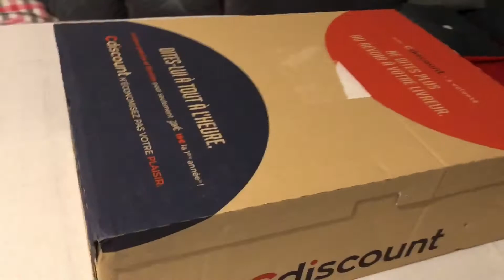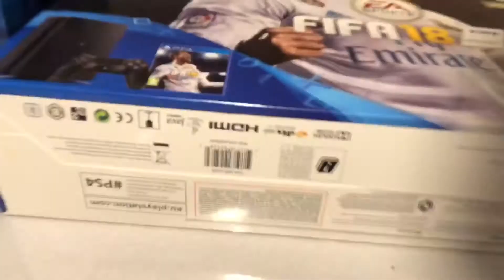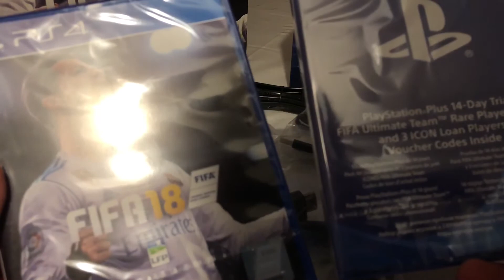UNBOXING SUR LA PS4 SLIM PRO 1TB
JE SUIS NOUVEAU ABONNÉ VOUS ET ENCOURAGE MOI
JE FAIS PLUSIEURS VIDÉO VA TCHECK ÇA
SI TA UN TRUC À DIRE N’HÉSITE PAS À LE DIRE EN COMMENTAIRE ET LIKE LA VIDÉO